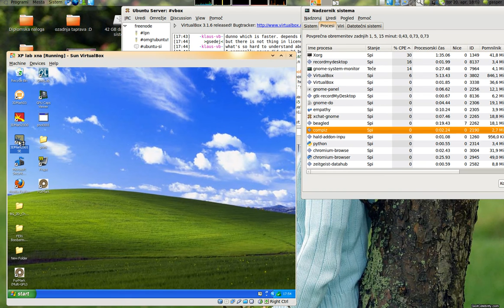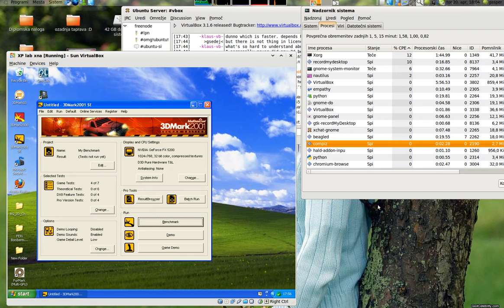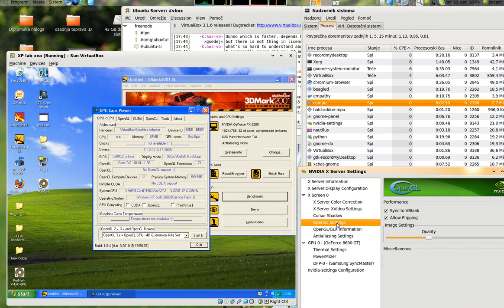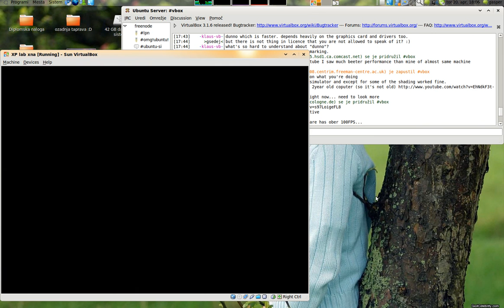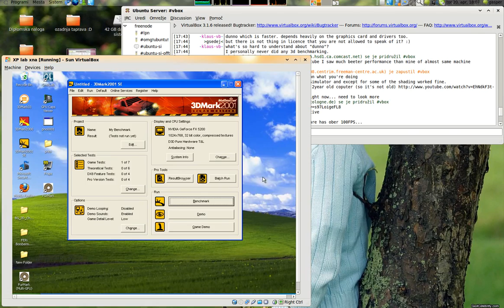VirtualBox 3D (DirectX) slow on fast GPU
I DO NOT WHANT TO CRITISIZE VIRTUALBOX!!!
I just try to show, that VirtualBox 3D (at least DirectX) needs some work to catch up with VMware.

PLEASE: correct me if I am wrong.

Specs:
Host:
Ubuntu 9.10
CPU: Intel C2D E6550 2.3Ghz
RAM: 2GB
GPU: GeForce 8600GT, driver: 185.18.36

Guest:
Windows XP
RAM: 512MB
GPU: VirtualBox graphics
Wine D3D (DirectX 3D to OpenGL)